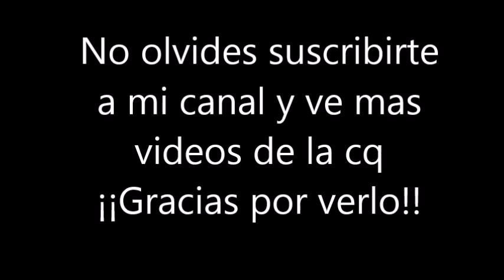LA CQ EL CONCIERTO- Un año mas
En esta pagina de facebook podras pedirme mas videos de lo que quieras